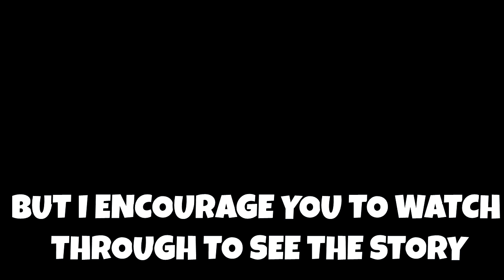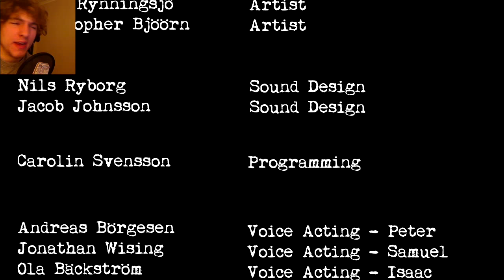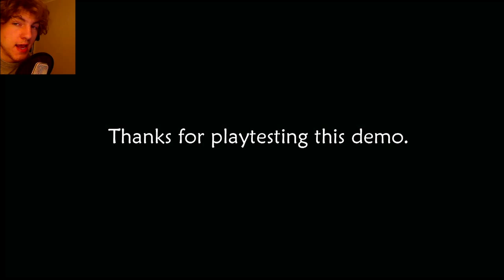WE ATE JACOB - Stairs - AWESOME Horror Game - [ Full Playthrough ] (HD)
A promising looking horror game that is in Alpha stage right now. This is the entire game so far, so sit back and enjoy! There is no part 2!

FAVORITE if you may want to watch this video again later
SHARE if you want your friends to laugh too!